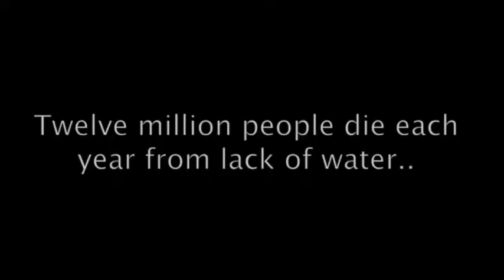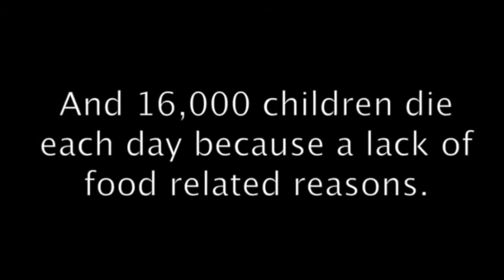Sharing_Is_Caring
It is a video made to promote the significance of the issue of hunger in Africa. The video makers are grade 9 students of BIBA (Beijing international Bilingual Academy), including Daniel Kwon, Chelsea Yue and Chris Kim. Please enjoy, and we are open to any feedbacks!